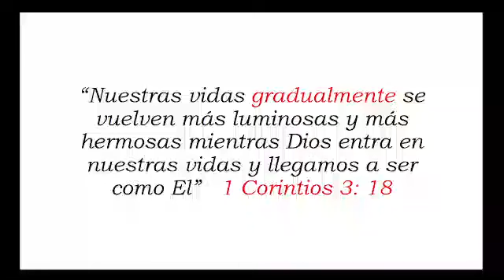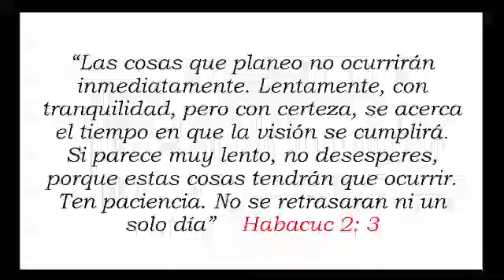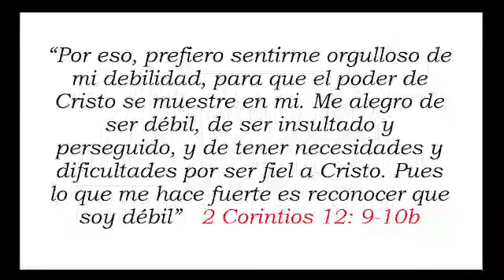¿Por qué toma tanto tiempo cambiar y crecer?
Crecer no es fácil, es un trabajo continuo que se topa con obstáculos en el camino. Pruebas y tentaciones harán su aparición en el trayecto del crecimiento espiritual. Dios nos transforma lentamente… Sin embargo, cada día que avanzamos en nuestra vida cristiana deben notarse cambios serios y duraderos de la obra que Cristo va efectuando en cada uno. ¡El crecimiento es lento pero observable!